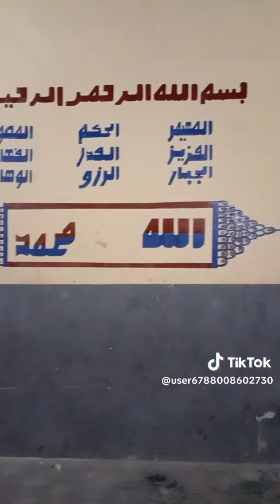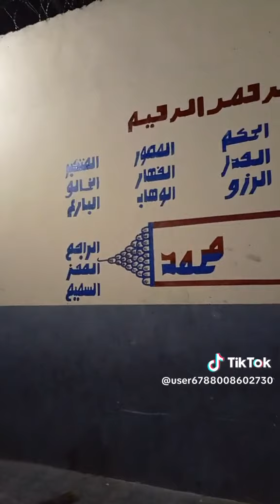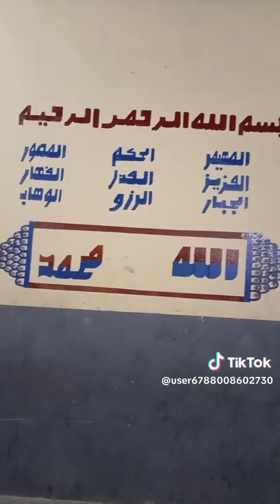Mallam Muhammad Maiduguri. idan kana son Allah ya baka gidaje.